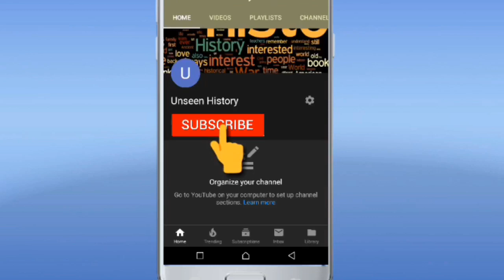Sketching Tutorial Beginners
Material:
1. Pencil
2. Sketching Paper
3. colors
4. Eraser
5. Pointer